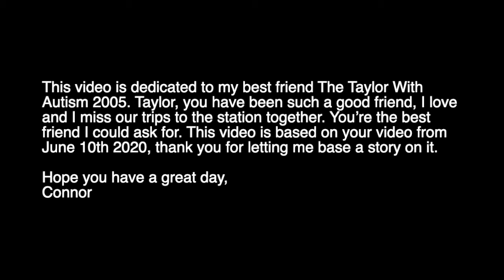Careful, You Might Hit Something! S6 E21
Frank wants to pull passengers, he boasts about how fast he is. Bert warns him that he might hit something…
Characters:
Rex
Mike
Bert
Frank